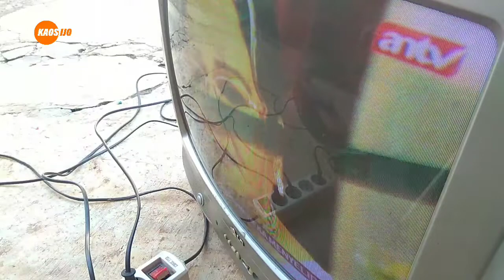mengatasi tv yang sering tidak ada gambarnya.suara ok